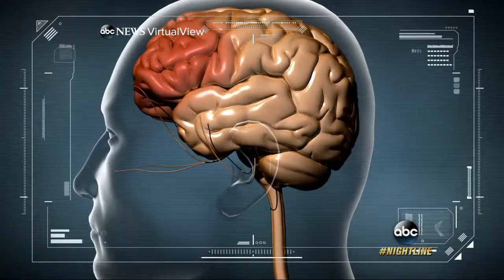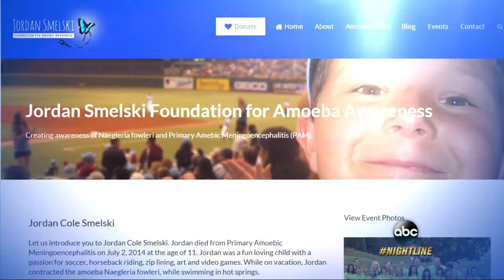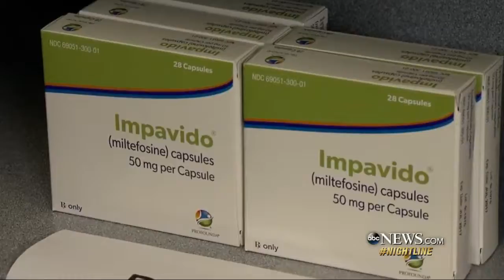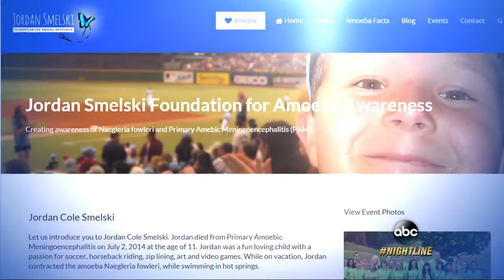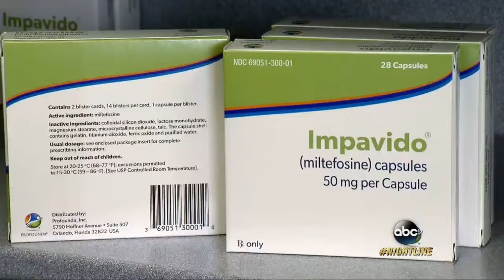16 Year Old Becomes Fourth Known Person to Survive Brain Amoeba in 50 Years | ABC News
Sebastian DeLeon was taken to Florida Children's Hospital in Orlando, Florida, with a severe headache on Aug. 7.